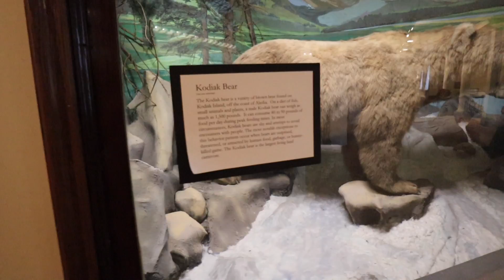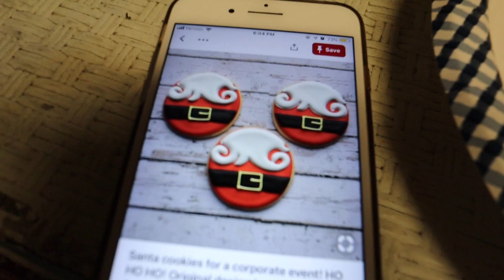DECORATING CHRISTMAS COOKIES | Vlogmas Day 8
FAQ:
Age:19
Camera- Canon 80D & CanonEOS M50 w/ 11-22 mm